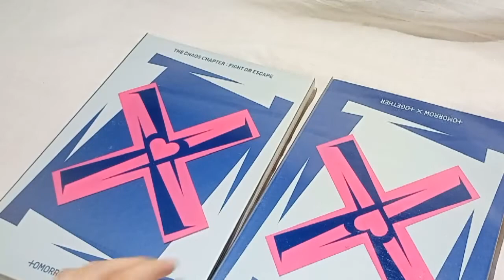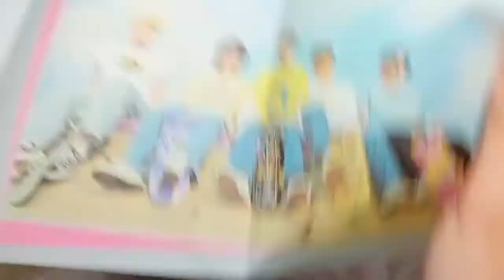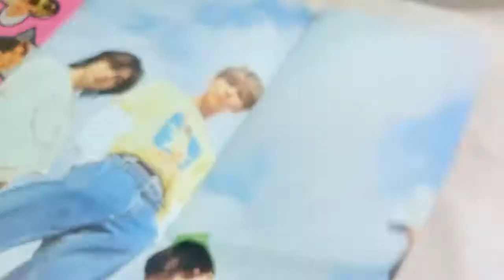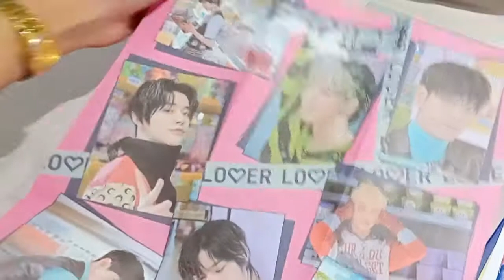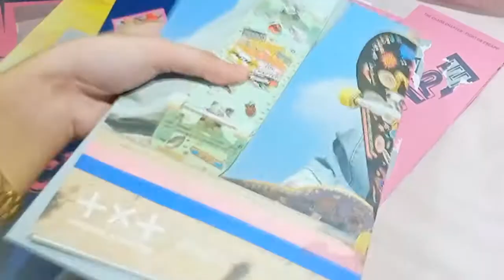Unboxing TXT The Chaos Chapter: Fight or Escape ALBUM 📀 | Rhayen Wayne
Another unboxing. Thank you po sa nag bigay nito. God bless you more! 💕

©All  Right to Big HIT Entertainment